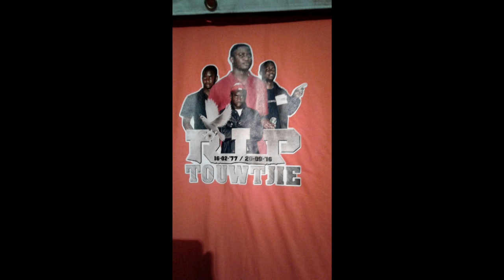Mees Papa-- Baa Dede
Moi Mang Monie Vol 2